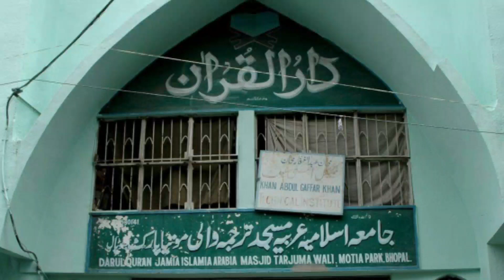Mufti Abdur Razzaq S Bhopal Halat W Khidmat. Molana AshafqurRahman Sahab DB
حضرت مفتی عبدالرزاق صاحب رحمۃ اللہ علیہ
کی حیات و خدمات پر تفصیلی خطاب
حضرت کے شاگرد رشید استاذ الاساتذہ حضرت مولانا اشفاق الرحمان صاحب مفتاحی دامت برکاتہم العالیہ
دین رحمت چینل پر اس سلسلے میں ایک تعزیتی مجلس ہوچکی ہے
جس کا کچھ حصہ اس میں آچکا ہے مکمل طور پر اب پیش ہے۔
Mufti Abdurrazzaq Sahab Mufti e Azam MP Rahamatullahi Alaihi Ki Khidmat Par Tafsili Bayan .
Aake Bahot Khas Purane Shagird
Molana AshafqurRahman Sahab Damat Barakatuhum .
Deen e rehmat chennal par is silsile me  1 Kamyab Program Hochuka He Kuch Bayan Usme Hua Tha .
Tafsili Bayan Ab pesh he .
Deen E Rehmat.